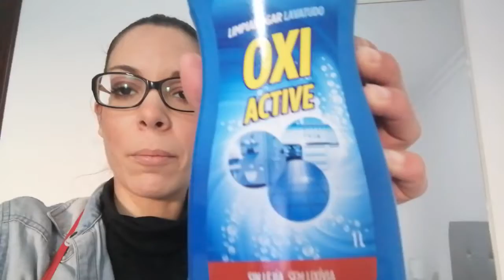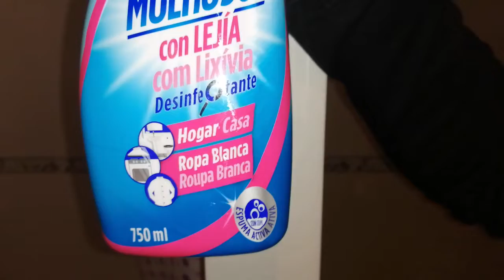Mañana de limpieza con Seki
Hola a todas las bravilas/os , hoy compartimos nuestra mañana de limpieza , esperamos que os guste el video..